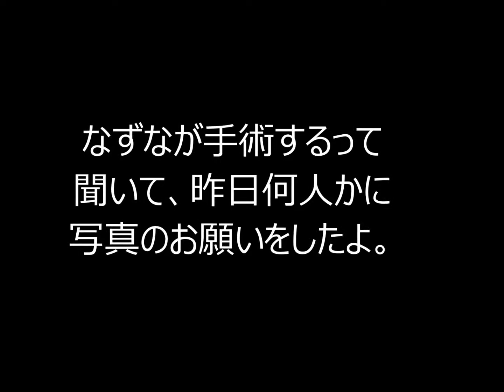なずなムービー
なずな早く元気になってね！！！